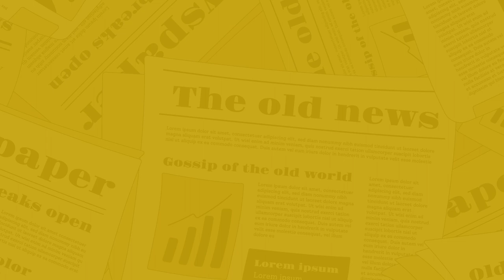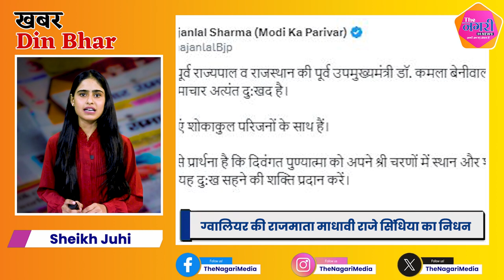The Nagari News के Digital Bulletin में देश-प्रदेश की बड़ी खबरें